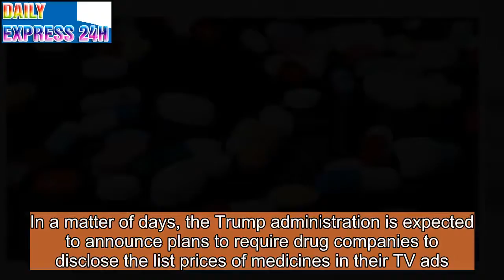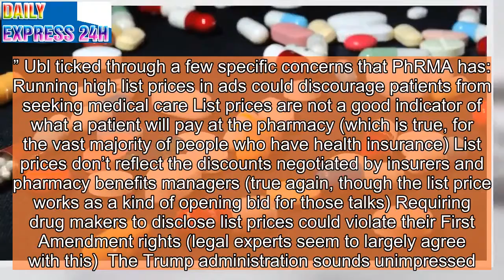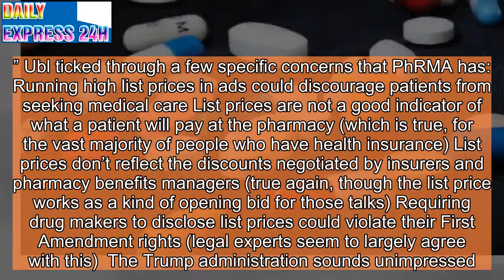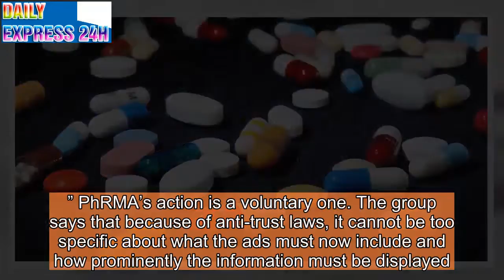Pharma’s new plan to put more info — but not drug list prices — in TV ads